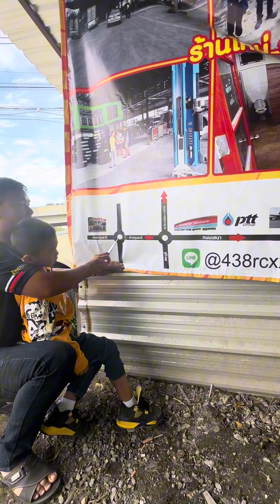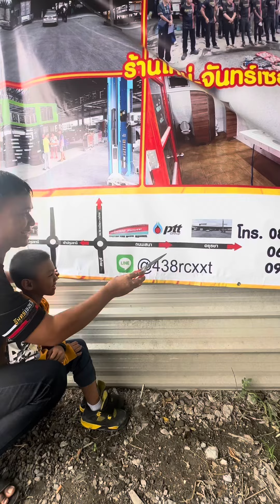ช่วงล่างเกือบหลุด